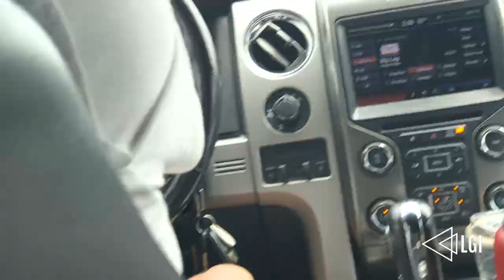Let’s go Camping!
It's time for our annual, family camping trip with friends! We LOVE the time we get away in our little cabins by the lake. Thank goodness for AC because it is HOT this time of year at Stockton Lake! Join us for the fun in the water, on the boats, riding the jet skis, eating, playing games and just having the best time making memories. We have been doing this together since 2017, so it has been so fun watching all of the kids grow up together. It definitely felt a little different this year without Ryder, but we called and face-timed, and schemed of what type of "theme" we could base the trip around next year to lure him back for it. LOL!